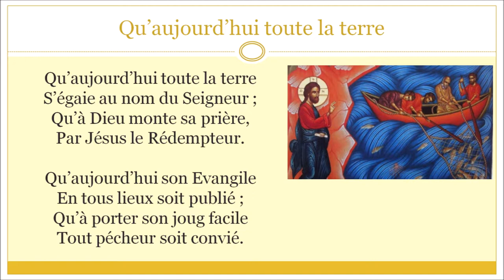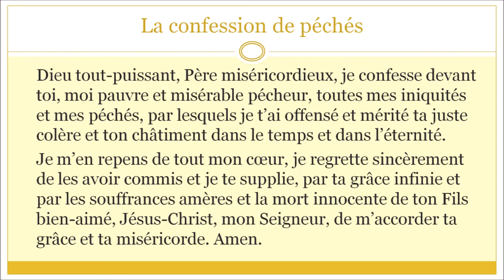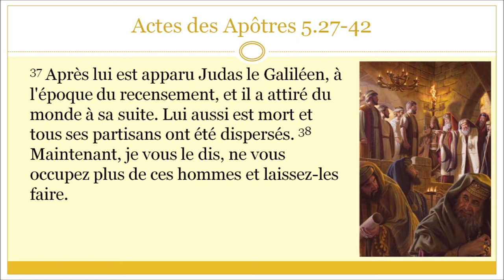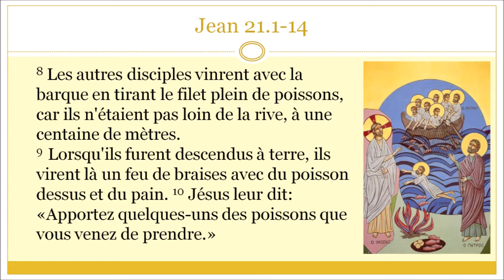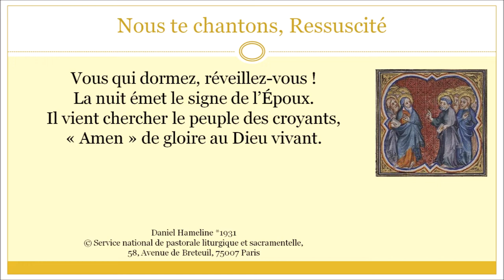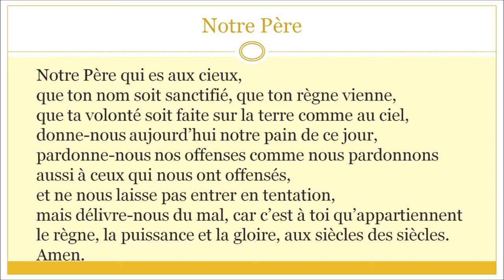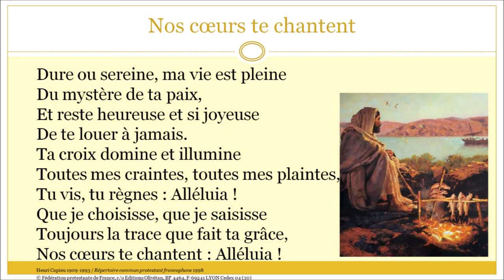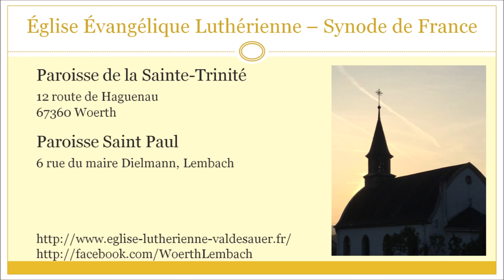L'enregistrement du culte pour le troisième dimache après Pâques - Jubilate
Pierre dit : « Il faut obéir à Dieu plutôt qu'aux hommes. »
Ac 5.27-42, Jn 21.1-14
8 mai 2022
Le Pasteur Garry HEINTZ

Église Évangélique Luthérienne - Synode de France
Paroisse de la Sainte Trinité à Woerth
Paroisse Saint Paul de Lembach